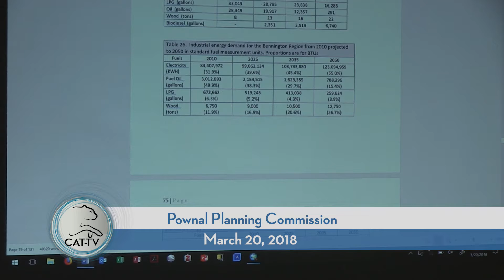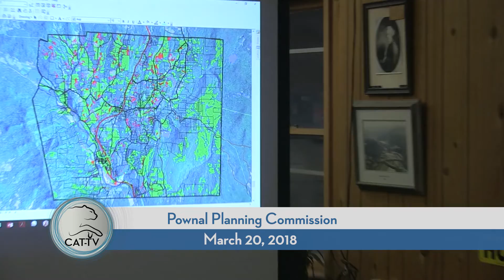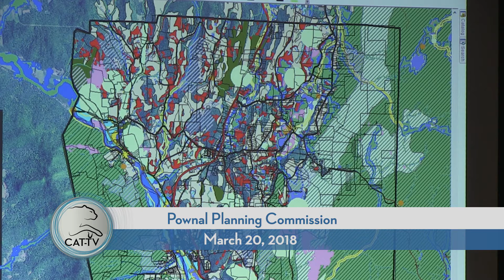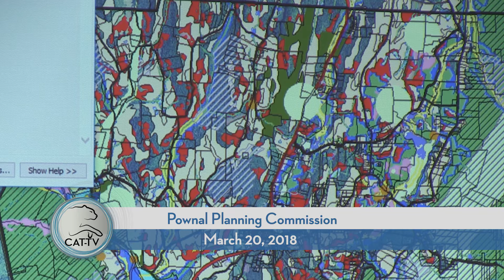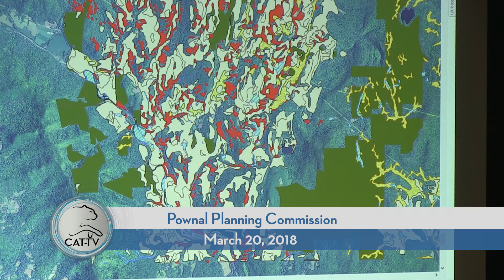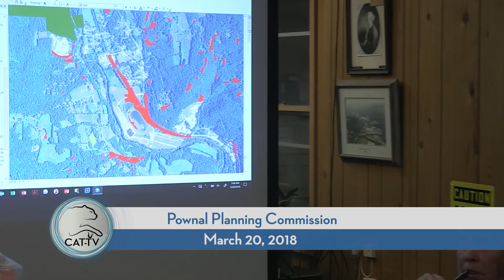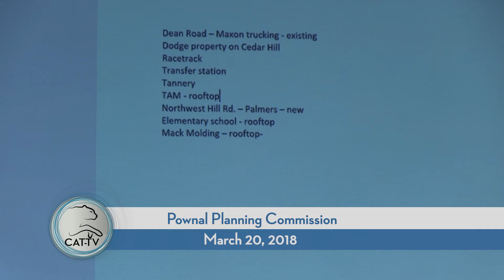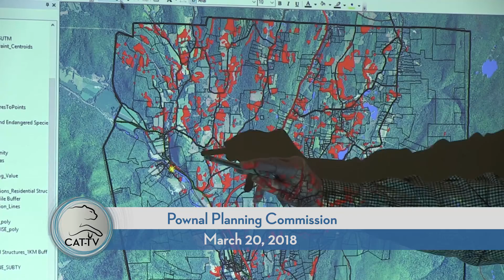Pownal Planning Commission - 3/20/18